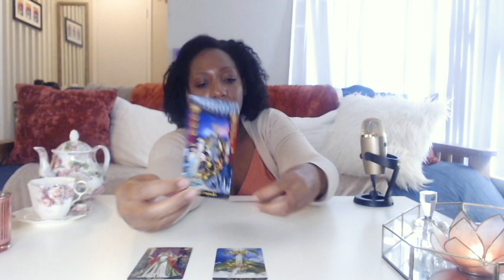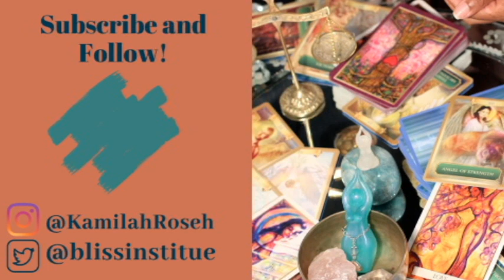Time to Set Some Things Straight | Tarot Tuesday Feb 1-7th | Kamilah Rose TBI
Hi lovies,

We have some super active air energy in this weeks reading. We start with the 9 of swords calling attention to our tendency to stay in our heads and get overwhelmed by our desire to right wrongs all on our own. Sometimes we have to ask for assistance and sometimes we have to help others. Aquarius energy is all in this reading and it's time to put that altruism into action.

We will make it.

With love,
Kamilah Rose